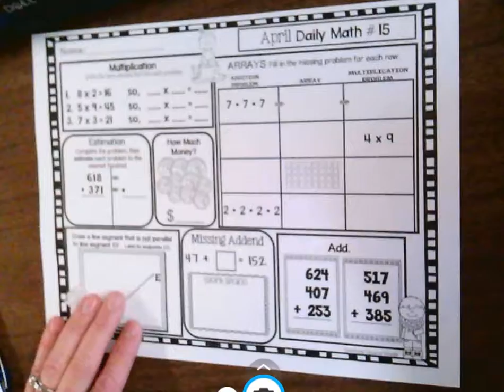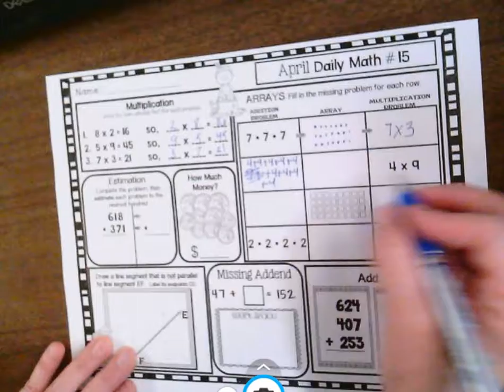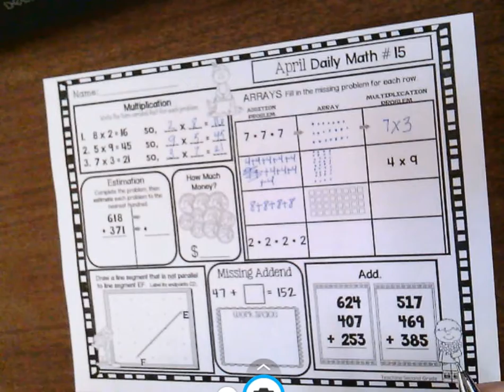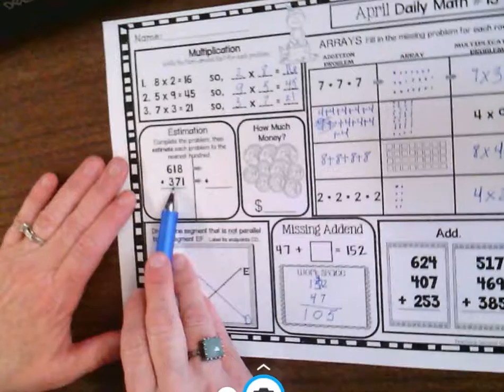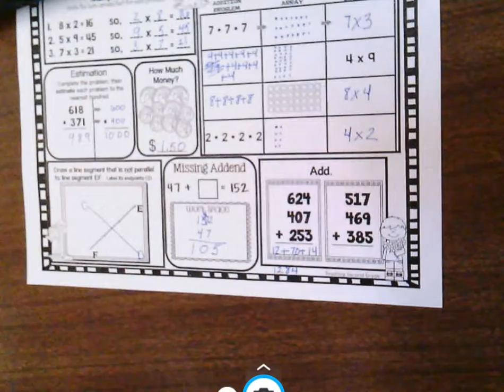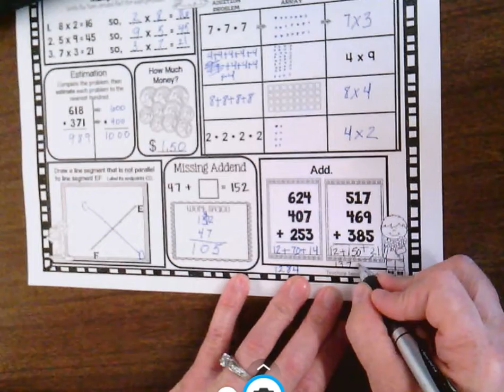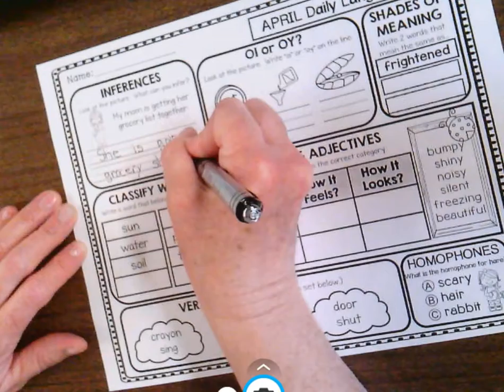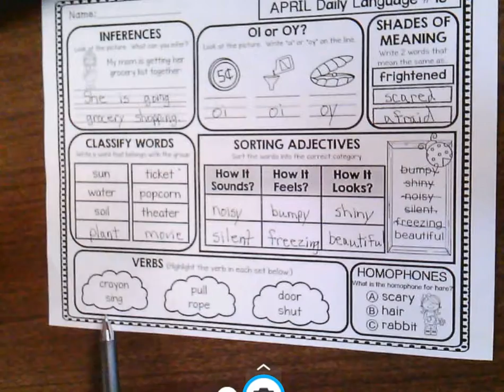Wednesday 4 22 Daily Language and Math mp4